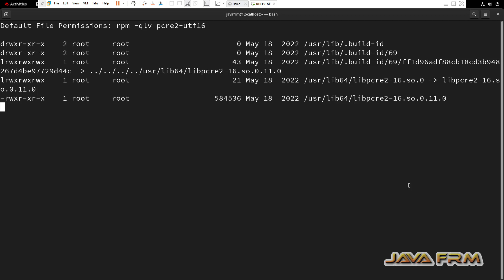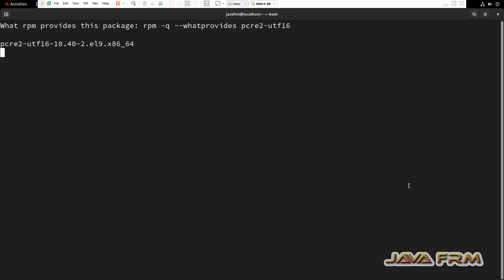Red Hat Enterprise Linux 9 Packages - pcre2-utf16 - Full Details of Package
In this video we are going to see RHEL 9 Package. what is pcre2-utf16 package ? what are the files associated with that package ? what are the dependencies needed etc.,

rpm -q --queryformat '%{NAME}: [%{FILENAMES} (%{FILESIZES} bytes) \n]' pcre2-utf16